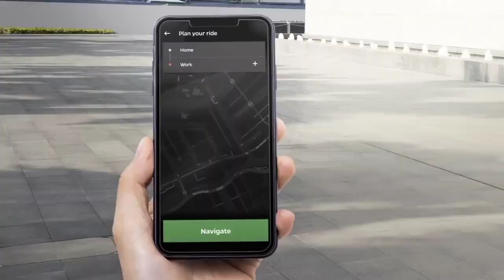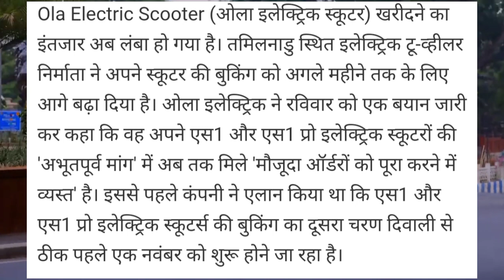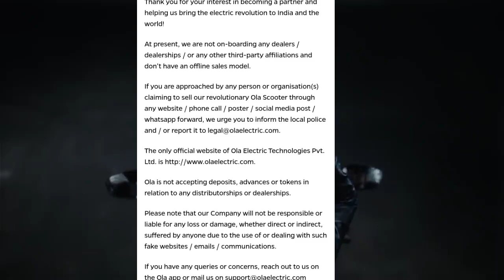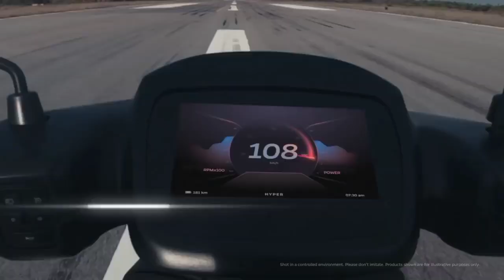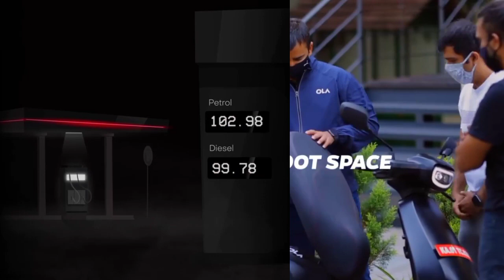OLA Electric Scooter New Purchase Windows Open Date |New Update |Test Ride |Final Payment | SCAM !